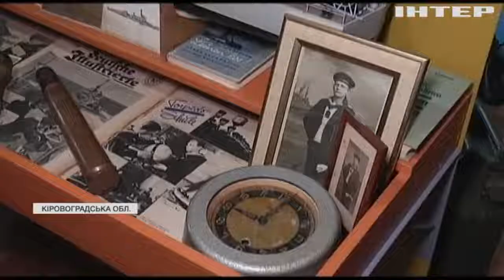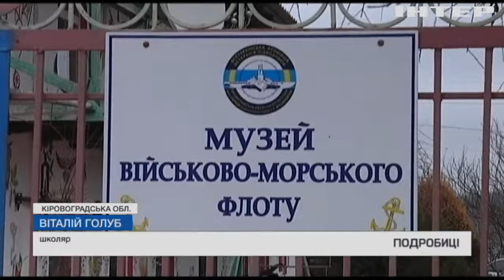Колишні моряки створили Музей військово-морського флоту на Кіровоградщині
На Музеї військово-морського флоту ентузіасти вирішили не зупинятися: поруч уже створюють ще один музей - українського побуту